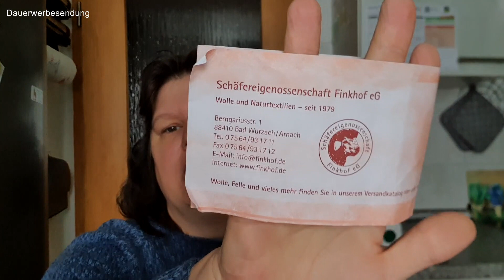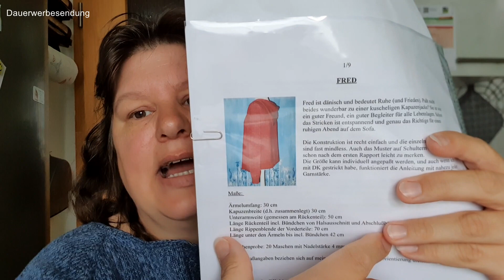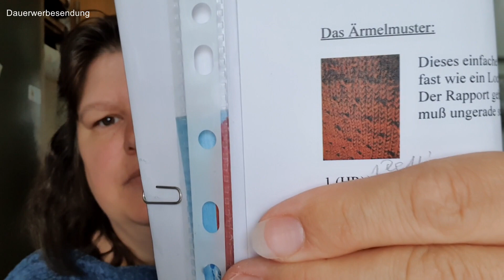Folge 97 - Neues Intro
Musik in meinem Intro
🎵 Musikinfo:

Titel: Feel Good by MBB